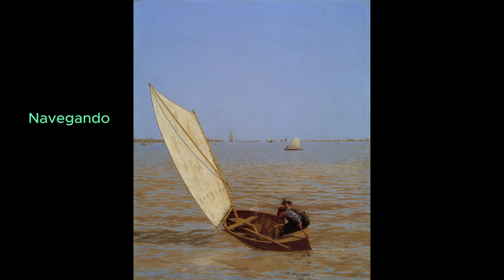THOMAS EAKINS, REALISTA AMERICANO SIGLO XIX.OBRA GENERAL.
Thomas Cowperthwaite Eakins (Filadelfia, 25 de julio de 1844-Filadelfia, 25 de junio de 1916) fue un pintor estadounidense.
Thomas Eakins estudió en la Escuela de Bellas Artes de Jean-Léon Gérôme y de Léon Bonnat entre 1866 y 1868. Viajó después a España y luego regresó a los Estados Unidos donde comenzó una brillante carrera como pintor realista.
En 1886 perdió su puesto en dicha academia por haber revelado la desnudez de un modelo masculino a un público femenino en un curso de anatomía.